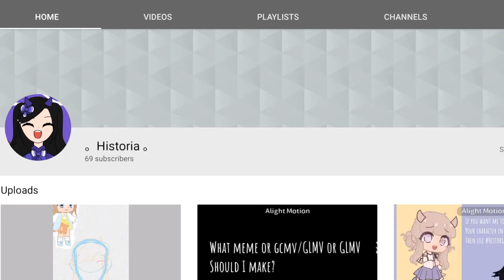Historia almost got 70 subs and im very happy about it!